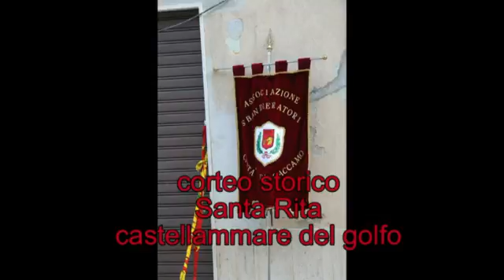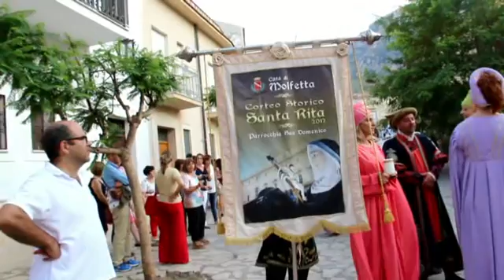castellammare corteo santa rita con sbandieratori di caccamo